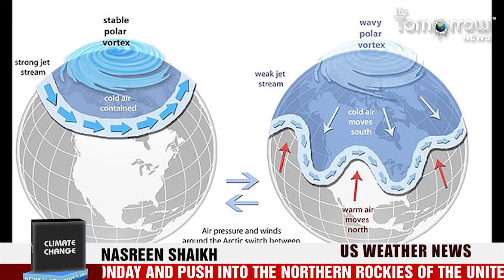Northern US braces for upcoming winters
The snowstorm will arrive in the Canadian Rockies late on Monday and push into the northern Rockies of the United States throughout Tuesday. The National Weather Service has posted winter storm watches for parts of the Northern Plains states, with more warnings and advisories expected in the days ahead as the winter weather sweeps much further south.